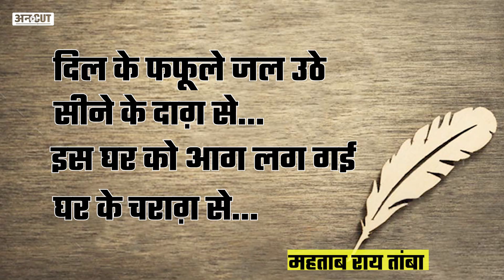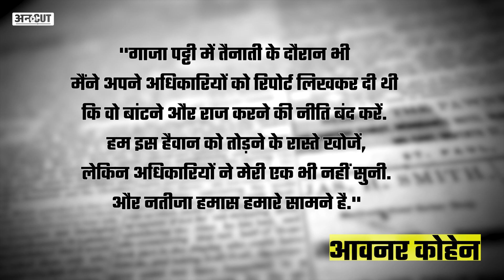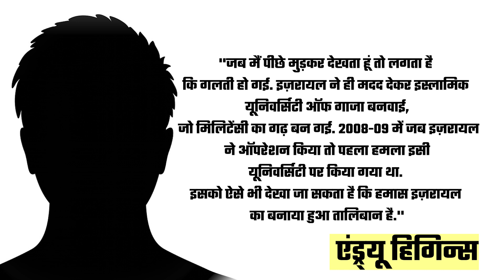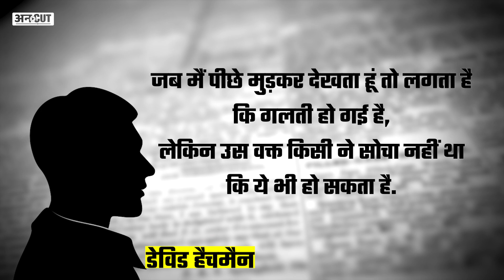How Israel Created HAMAS In Palestine Gaza? इज़रायल ने कब, क्यों, कैसे बनाया हमास? West Bank Vs Gaza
अभी इज़रायल में जो आग लगी है और जिसमें पूरा मध्य पूर्व एशिया जल रहा है, वो इज़रायल के ही चश्म-ओ-चिराग हमास की कारस्तानी है, जिसे इज़रायल ने बनाया सिर्फ इसलिए था ताकि वो फिलिस्तीन लिब्रेशन ऑर्गनाइजेशन और उसके मुखिया यासिर अराफात का मुकाबला कर सके, लेकिन वक्त ने ऐसी करवट ली कि पीएलओ और यासिर अराफात इज़रायल के दोस्त बन गए और हमास इज़रायल का सबसे बड़ा दुश्मन. पूरी कहानी बता रहे हैं अविनाश राय.